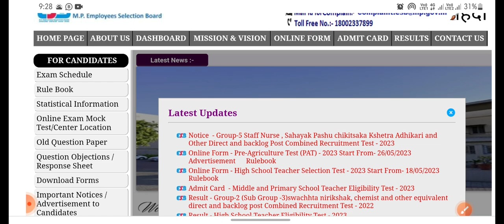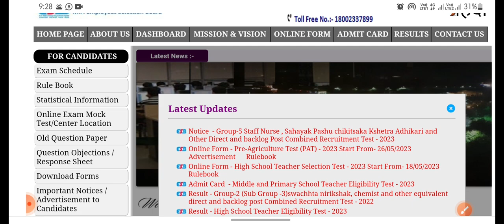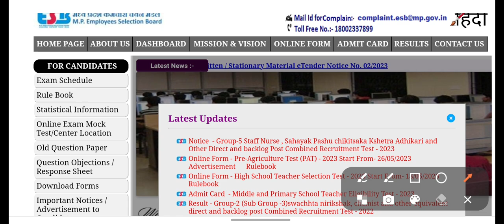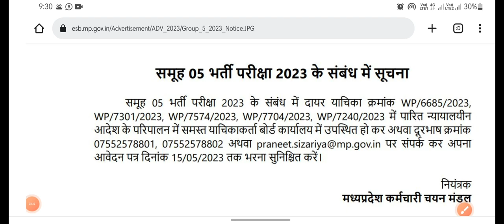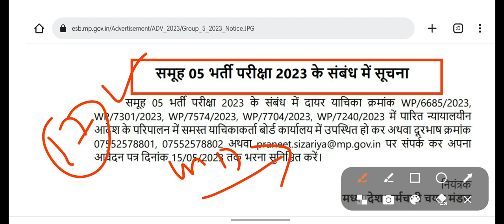मध्य प्रदेश स्वास्थ्य विभाग न्यू नोटिस जारी| MPESB group 5 भर्ती updates जल्दी देखे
MP GROUP 5 - PREVIOUS PAPERS AVILABLE FREE
STAFF NURSE
MPPEB Group 5 Previously years Paper available 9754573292

 Most Important Questions McQ Online Classes for MP Vyapam/ MPPEB Group 5
Previously Year Question Paper solutions  MP vyapam staff Nurse MPPEB Staff Nurse Previously Year Question Paper solutions by Medicolozy Nursing Services

MP Vyapam Group 5 Staff Nurse online classes|
MP PEB Group 5 Staff Nurse class online all here

👉MP PEB / MP Vyapam Group 5 Staff Nurse Class - 16

👉MP PEB / MP Vyapam Group 5 Staff Nurse Class - 15

👉MP PEB / MP Vyapam Group 5 Staff Nurse Class - 10

👉MP PEB / MP Vyapam Group 5 Staff Nurse Class - 08

👉 MP PEB / MP Vyapam Group 5 Staff Nurse Class - 07

MP PATWARI
MPPEB VACANCY
MP Vyapam
KVS TEACHERS
 ANM
 PHARMACIST
 LAB TECHNICIAN
CHO
NPCIL MTS
EC CS IT CIVIL ELECTRICAL
MECHANICAL CHEMICAL
VYAPAM भर्ती
AIIMS VACANCY
AIIMS RECRUITMENT
IIT STAFF NURSE
ANM MCQ
CHO MCQ
GROUP 5 MCQ
STAFF NURSE
AIIMS NORCET
MPPEB VACANCY
स्वास्थ सेवाए
AIIMS RISHIKESH
AIIMS BHOPAL
AIIMS BIBINAGAR
AIIMS AIIMS NEW DELHI
AIIMS JODHPUR
AIIMS PATNA
AIIMS RAIPUR
AIIMS RAEBARELI
AIIMS NAGPUR
AIIMS GORAKHPUR
AIIMS KALYANI
AIIMS BILASPUR
AIIMS DEOGHAR
AIIMS RAJKOT
AIIMS RECRUITMENT
LATEST
PGI CHANDIGARH
LATEST NEWS
LIVE NEWS
CLASSES  LECTURES
PART 1 CLASS 1
PREVIOUS PAPERS
JABALPUR VACANCY
INDORE VACANCY
GWALIOR VACANCY
BHOPAL VACANCY
REWA VACANCY
SHAHDOL VACANCY
SHIVPURI VACANCY
SAGAR VACANCY
MP VACANCY
ION DIGITAL ZONE
IDZ TCS
 PHARMACIST
 RADIOGRAPHER
 COMPOUNDER
VERIFICATION
ITI RECRUITMENT
Critical Care
Emergency care
Fundamentals of
Medical-Surgical Nursing